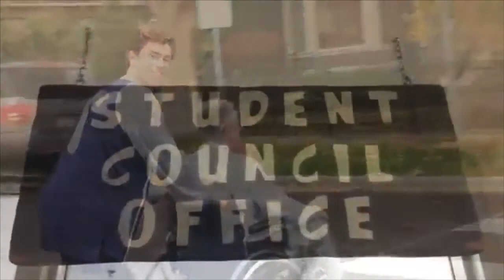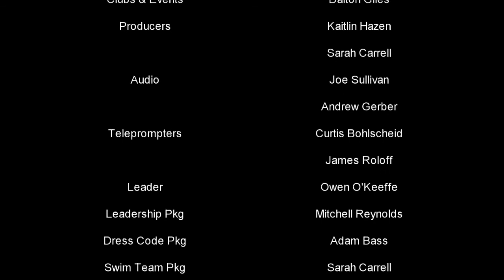Announcements - November 3, 2016